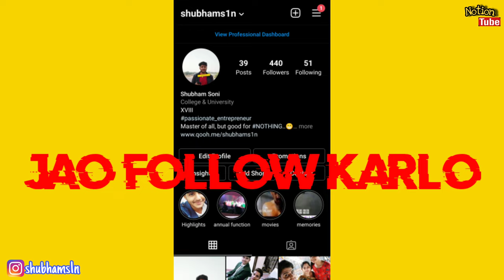Best Movies / Web Series Every Student Should Watch - Top Movies Recommendation For Students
Best Movies / Web Series Every Student Must Watch - Top Movies Recommendation For Students

(go n do support him)

Images is Just use for describing Name .. of series/ movie

Timelines
0:00 Introduction
1:24 Movies recommendation
2:41 Web Series recommendation
3:43 Movies/ Web series specially fo Commerce Student
4:38 Kuchh Baate For All Stream Student
5:15 Video Ending Line-up
5:20 Outro